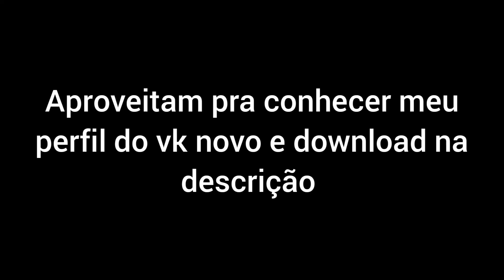dc2 alcremie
download